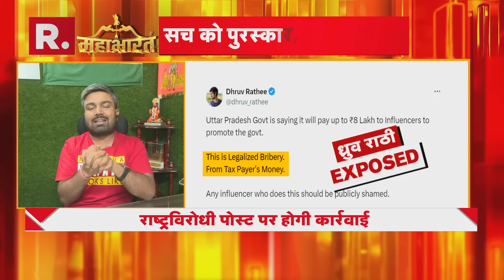लाइव डिबेट शो में Dhruv Rathi को Manish Kashyap ने किया Expose | R Bharat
उत्तर प्रदेश सरकार ने एक नई डिजिटल मीडिया नीति का मसौदा तैयार किया है. इसमें किसी भी 'आपत्तिजनक सामग्री' को ऑनलाइन डालने पर कानूनी कार्रवाई का प्रावधान भी किया गया है. सरकार ‘फेसबुक’, ‘एक्स’, ‘इंस्टाग्राम’ और ‘यूट्यूब’ जैसे विभिन्न सोशल मीडिया मंचों पर इनके अकाउंट धारकों और प्रभावशाली व्यक्तियों को उनके ‘फॉलोअर्स’ और ‘सब्सक्राइबर्स’ के आधार पर प्रति माह आठ लाख रुपये तक का भुगतान करेगी. हालांकि नई पॉलिसी की सख्ती पर सवाल उठ रहे हैं. विपक्ष के साथ-साथ सोशल मीडिया पर यूजर्स भी इसकी आलोचना कर रहे हैं.